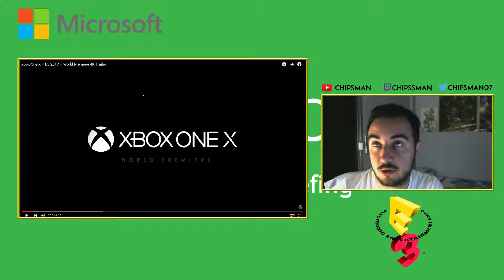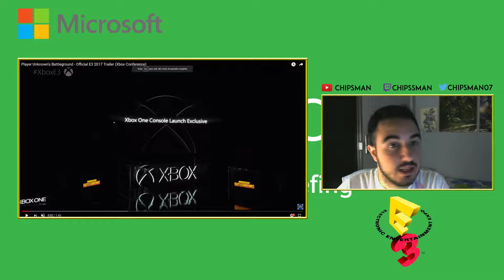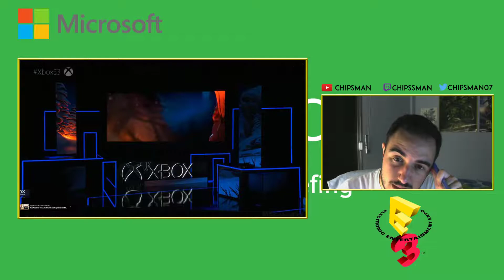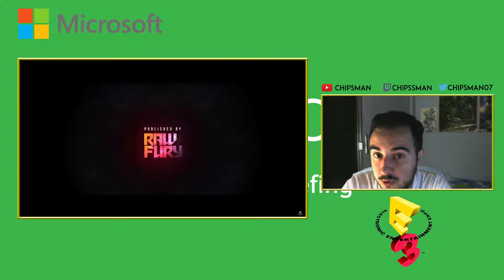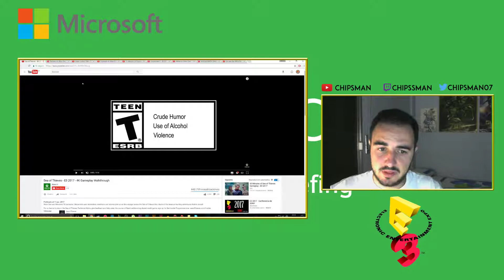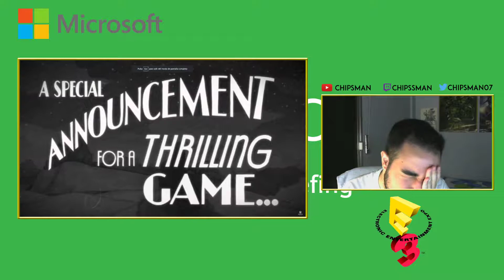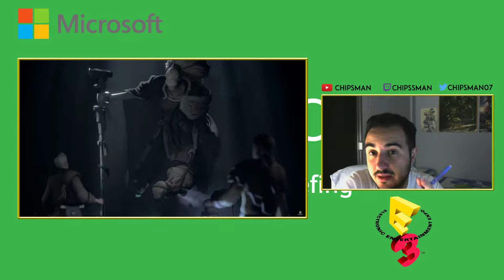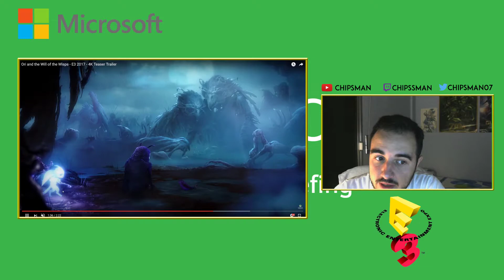E3 2017 | Microsoft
Segunda conferencia de la E3 2017, Microsoft, Xbox.